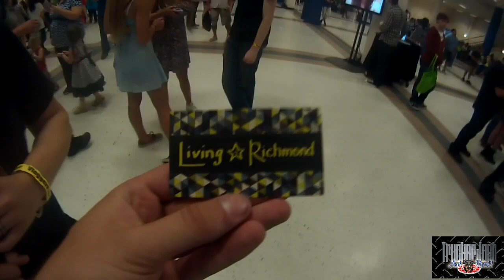SHAYCARL, TY MOSS, TYLER OAKLEY AND MORE - VLOG - Trucker Josh (MLD119)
"Viewer to Trucker Josh" Mailing Address:
R0A0T0